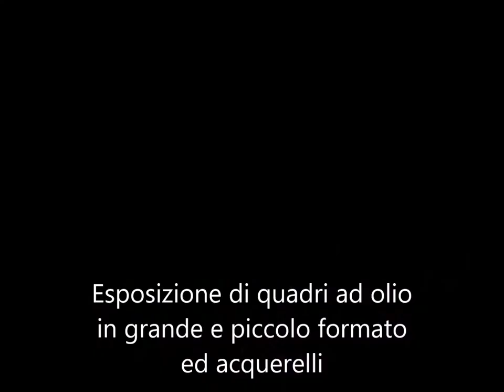Butteri, mostra di pittura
Butteri. La Maremma attraverso gli occhi di un pittore.

mostra di pittura
painting exhibition

di
Mauro Mannelli

luglio 2020 - agosto 2020

ingresso libero